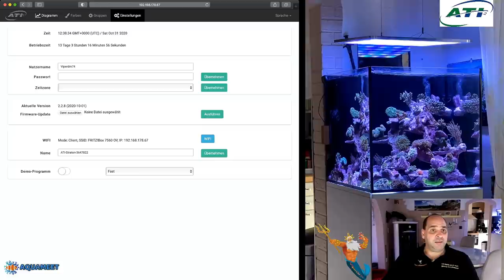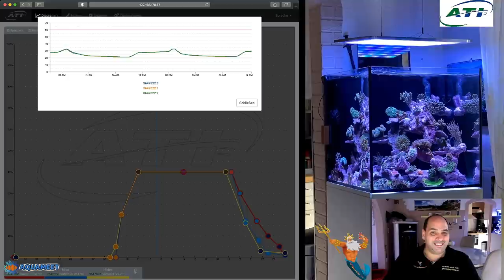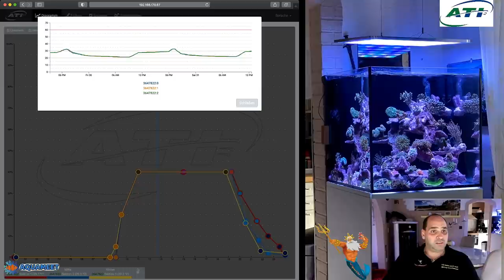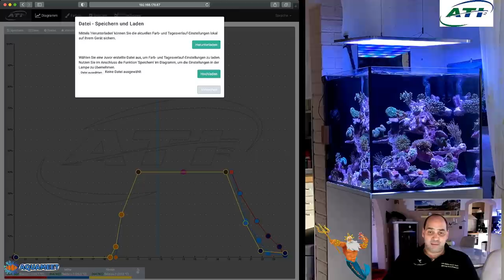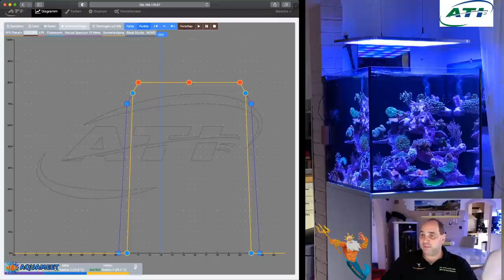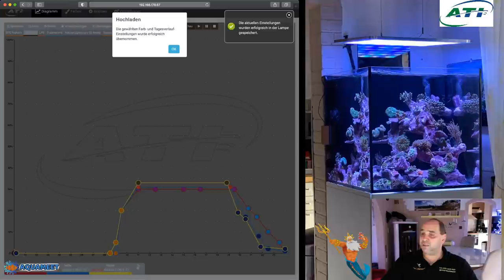"DAS Projekt" DIE ATI Straton Teil 1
Meine komplette Technik: zum PROJEKT

Cubicus CF

Tunze 6055.

Tunze 6040

Tunze Multicontroler 7097 usb

Tunze LED chic Refugium

Aquabee UP 5000 24 V DC

Aqua Medic Powerflotor L

Aquamedic T Controller Twin

Titanium heater 300 W

Aqua Medic Refill System 2.0

Aquarium Acryl Flüssigkeitsvorratsbehälter.

ATI Essentials Pro Set 2 x 2000 ml.

ATI Set Bundle Nutrition C N P.

ATI natürliches Meerwasser 20 Liter

ATI Absolute Ocean 2x10,2 Liter

Aqua Medic Osmoseanlage Easy Line.